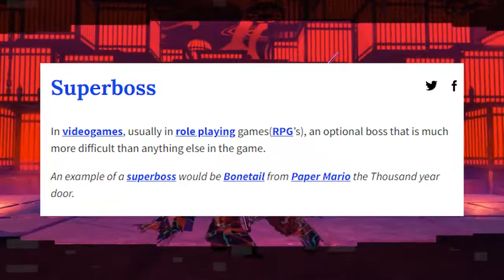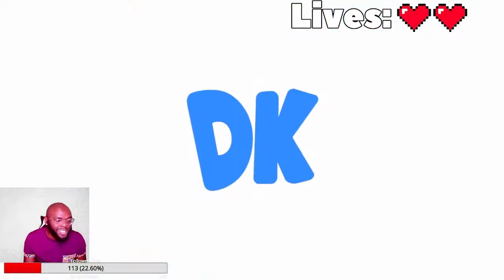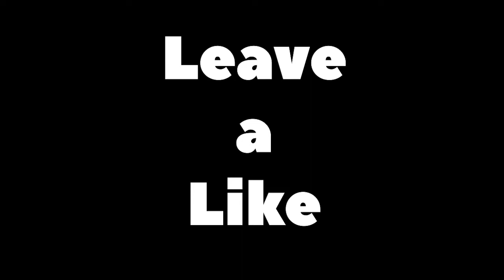How SuperBoss DK destroyed the world..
Today I put my twitch chat against superboss DK in smash ultimate to see if they could slay the monkey god amiibo himself.

This channel and community will be bigger than I could ever imagine. (Habakkuk 2:2)